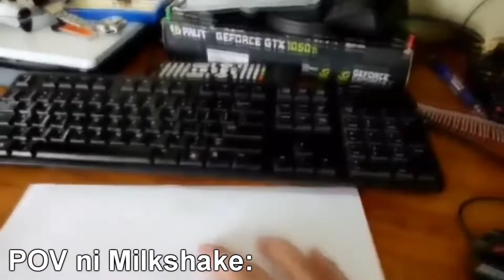MILKSHAKE RECAPS DRAWING A PAPI? - Televi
PAKYU MILKSHAKE REKAPS!!!